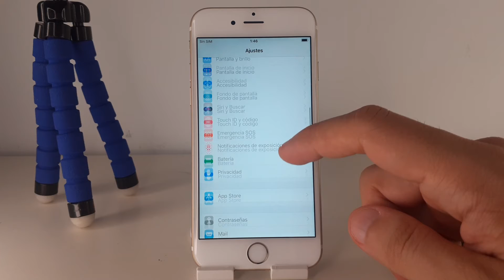COMO DESACTIVAR LA CUADRICULA DE LA CAMARA EN IPHONE 6 🟢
En este VIDEO TUTORIAL TE ENSEÑARE COMO DESACTIVAR LA CUADRICULA DE LA CAMARA EN IPHONE 6.

Mis TUTORIALES son muy RAPIDOS y te los enseñare SIN PERDER EL TIEMPO así que quédate para que APRENDAS COMO DESACTIVAR LA CUADRICULA DE LA CAMARA EN IPHONE 6.

Espero que este TUTORIAL de COMO DESACTIVAR LA CUADRICULA DE LA CAMARA EN IPHONE 6 te HAYA SERVIDO. Si te sirvió.. te agradecería MUCHO que me dejases un gran LIKE.